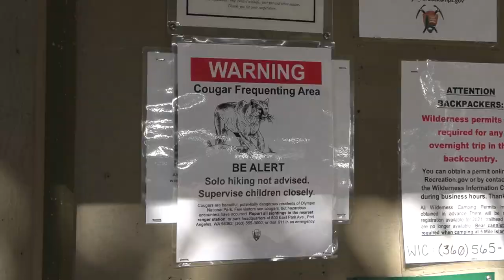HIKING with Bare Hands Beran | Exploring The Pacific Northwest | Olympic National Park - Ep. 1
At the beginning of September we traveled to Seattle, Washington after being invited up to the region by one of our subscribers to fish for Coho Salmon during the salmon run. So, we've got a lot more content from the Pacific Northwest coming ahead. But, I wanted to jump right into the thick of it, and bring you our hiking adventure from Olympic National Park on the Hoh River Trail as we search for salamanders. 🔔

By checking out the links below you can support our rescued animals and our mission at the Wildlife Command Center and Raptor Rescue Inc!

WILDLIFE COMMAND CENTER COFFEE ☕️
We specially select our beans, small-batch roasted at a specific temperature and time to create a completely unique taste and the proceeds support our Raptor Rescue program. 🦅

FREE RAZE ENERGY SAMPLE PACK ⚡️
That's right, you can try Raze's Top Four energy drinks FREE, and you're supporting our animal rescue program.

WATCH OUR REALITY TV SHOW 📺
Bare Hands Rescue ​on Discovery+

Phone - 1-833-FLYHAWK